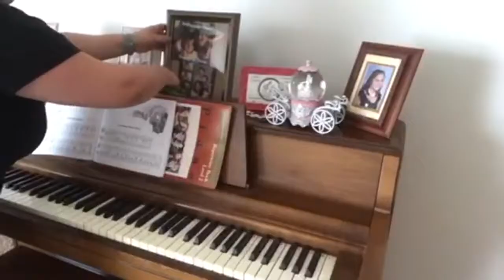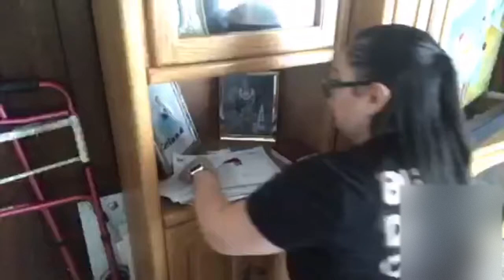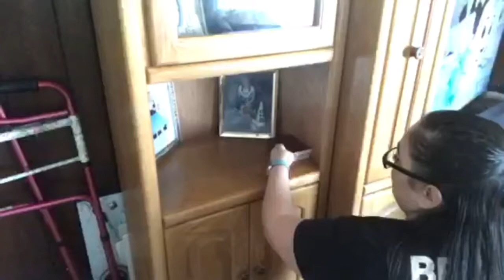EXTREME CLEANING MOTIVATON | DEEP CLEANING | SPEED CLEANING| Melissa’s House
Hey everyone! I’m at my mom’s house today cleaning her living room and kitchen. I’m doing some speed cleaning in her kitchen and some deep cleaning in her living room. Just wait to see what gets pulled up from her carpet with the carpet cleaner! This video provides so much cleaning motivation even for myself. Super satisfying cleaning made me want to start deep cleaning my home soon too!! I hope you all enjoy this videos and gives you the cleaning motivation you need to get some things checked off your list.
Have a happy Friday and a great weekend!
💚Melissa

Some of my favorite cleaning products and tools:
MRS MEYERS CLEANERS

OCEDAR SPIN MOP

HOOVER CARPET CLEANER:

IROBOT
Roomba & Braava Jet